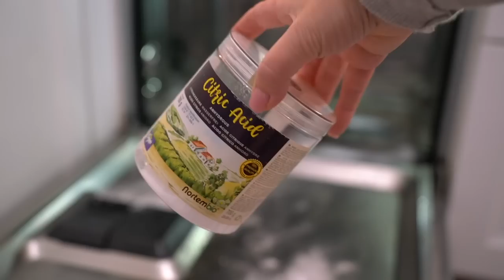13 IDEE GENIALI Che Ogni Donna Saggia Li Deve Conoscere | HACKS HOME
13 TRUCCHI CASALINGHI GENIALI, Che Ogni Donna Saggia Li Deve Conoscere, IDEE PER LA VITA QUOTIDIANA | FAI DA TE | TRUCCHI PER LA CASA, MIGLIORA SEMPRE DI PIÙ.

codice sconto: ERIKATRY con questo codice avrai 50% di sconto senza spesa minima, ma se aggiungi al carrello un minimo di 39€, oltre allo sconto del 50% avrai anche un prodotto in misura standard GRATIS a scelta. Valido per 48 ore su tutto lo shop. Non valido su OUTLET E Mini set

Donna di Casa con Amor, Fai tutto con me | Come curo il mio giardino tra luglio e agosto| Ricetta
Organizzare la Casa e la Vita con i Prodotti virali di Temu | RECENSIONE ONESTA | 10 + articoli 150€

Uso INSOLITO DI ORGANIZZARE LE COSE IN CASA | COME RISPARMIARE IN CASA | IDEE PER LA CASA